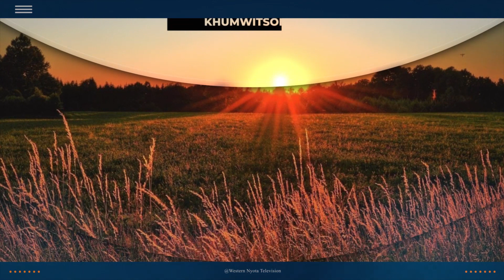Khumwitsomie Promo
Khumwitsomie is a luhya gospel show aired on Western Nyota TV